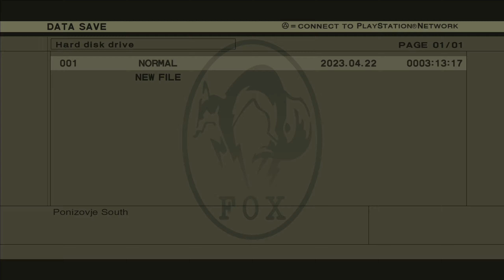Metal Gear Solid 3 HD - Part 8 - Ponizovje